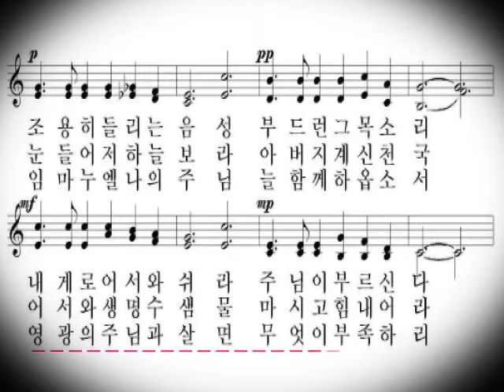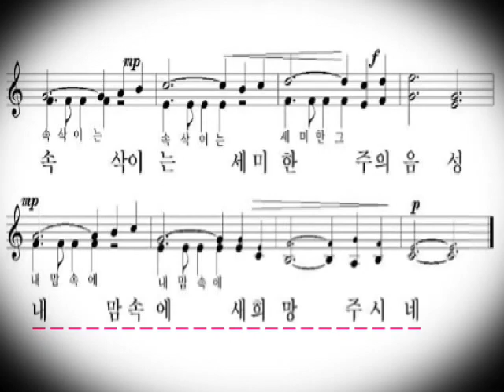[복음송] 속삭이는 주님의 음성 - Phil Coulter(연주) (가사 & 악보 포함)